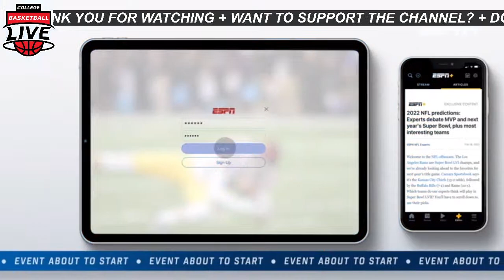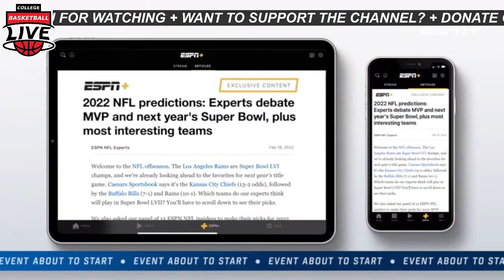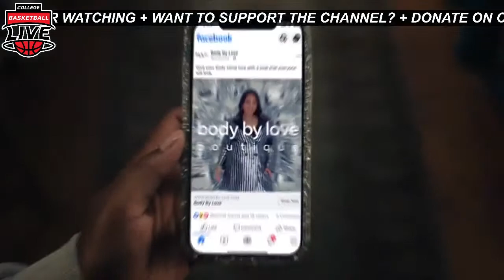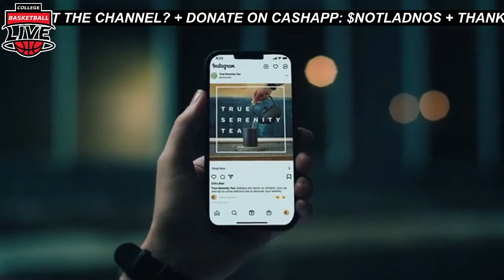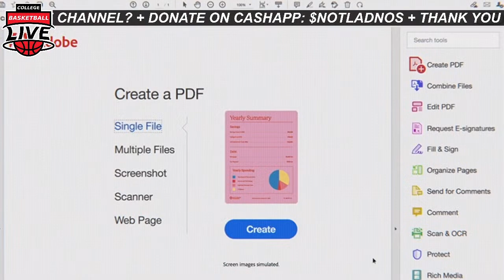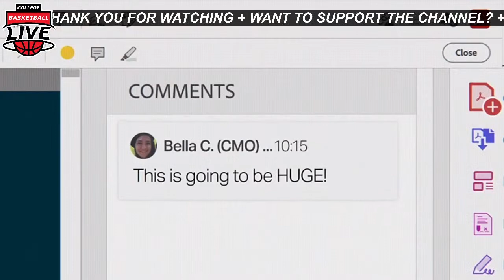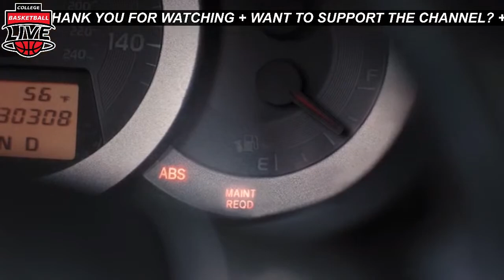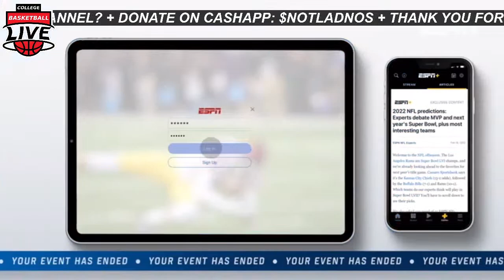Elon Phoenix vs Presbyterian Blue Hose LIVE | NCAA Men's College Basketball Live | DECEMBER 15, 2022